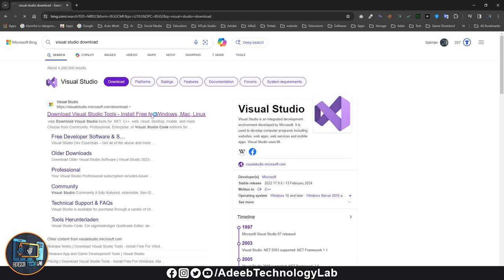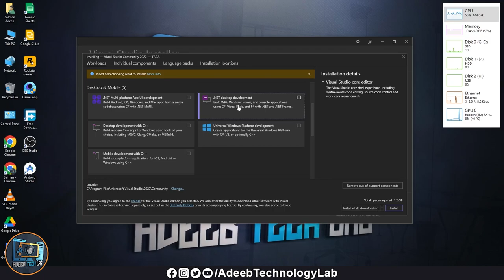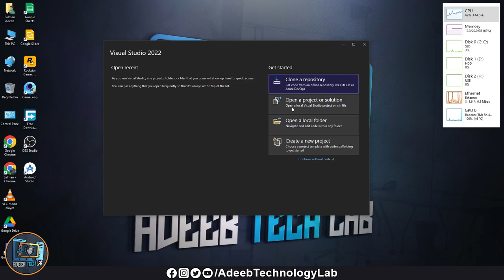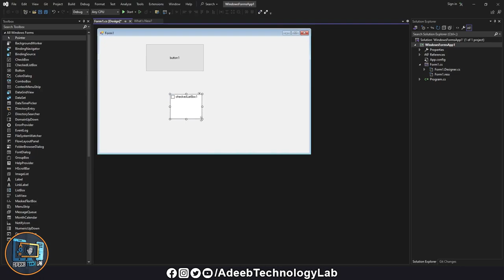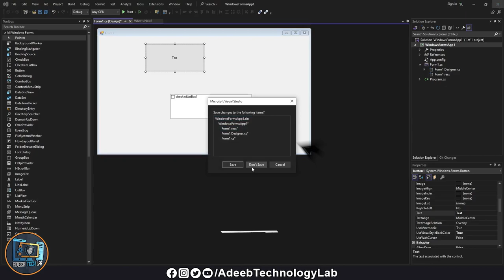How To Download & Install Visual Studio Software For Making Computer Software || Create Software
In this tutorial, we'll walk you through the steps to download and install Visual Studio, the powerful integrated development environment (IDE) used by millions of developers worldwide to create software for various platforms.

🔹 Step 1: Downloading Visual Studio

Choose the edition of Visual Studio that best fits your needs (Community, Professional, or Enterprise).
Click on the "Download" button to initiate the download.
🔹 Step 2: Installing Visual Studio

Once the download is complete, run the installer.
Follow the installation wizard's instructions, selecting your preferred settings along the way.
It's recommended to select the components you need based on the type of development you'll be doing (e.g., .NET desktop development, web development, mobile development, etc.).
You may also need to sign in with your Microsoft account or create one if you don't have one already.
Once the installation is complete, launch Visual Studio.
🔹 Step 3: Getting Started

Explore the Visual Studio interface and familiarize yourself with its various features.
Create your first project by selecting the appropriate project template based on the type of software you want to develop.
Start coding! Visual Studio provides powerful tools for writing, debugging, and testing your code.
🔹 Step 4: Resources

Check out the official Visual Studio documentation for detailed guides and tutorials: Visual Studio Documentation
Join the Visual Studio community forums to connect with other developers and get help: Visual Studio Community Forums
That's it! You're now ready to unleash your creativity and start building amazing software with Visual Studio.